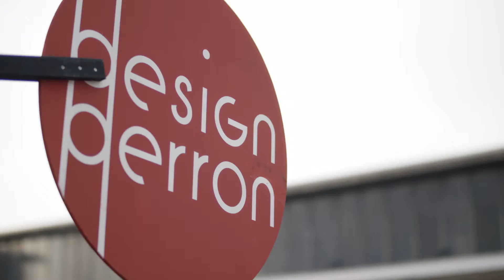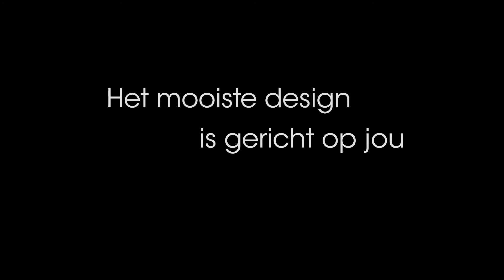Vogel's op de Dutch Design Week 2016 | DDW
Vogel's - Dutch Design Week | DDW 2016

© Vogel's Products B.V. 2017